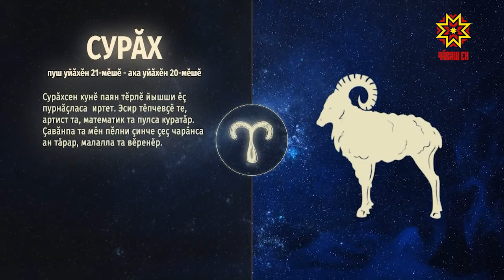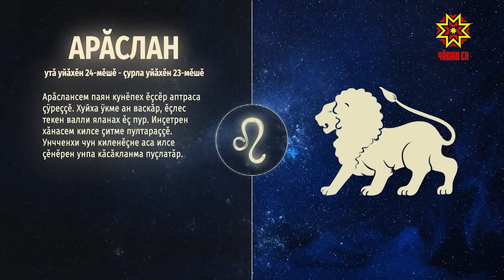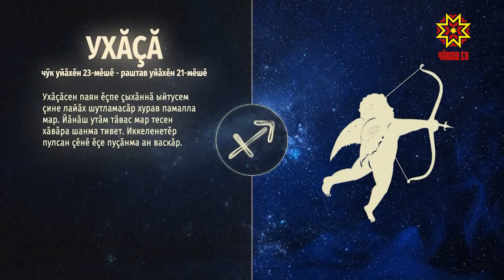Ир пуслан. Выпуск 12.11.2020